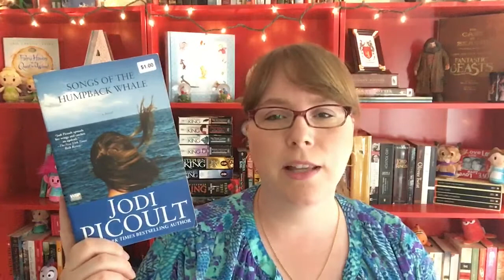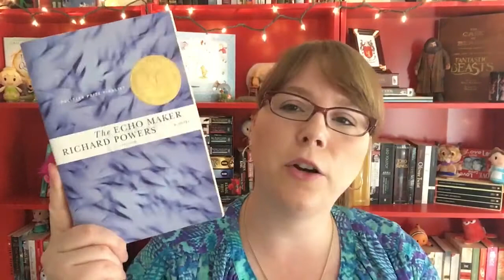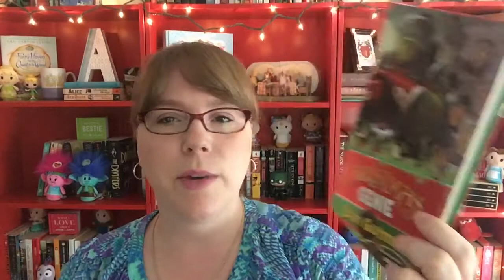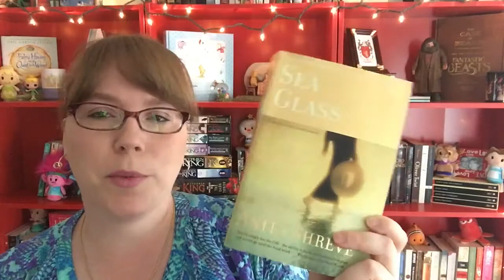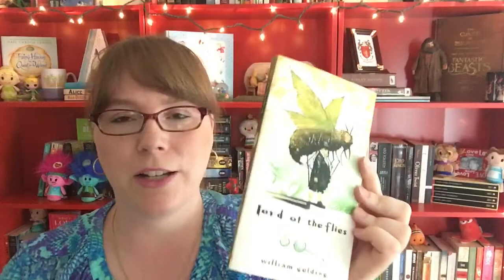Bookshelf Unhaul 2017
onthebooktubeshelf July Pick